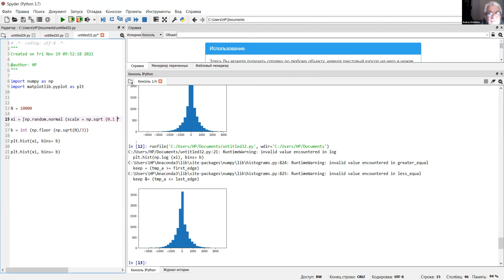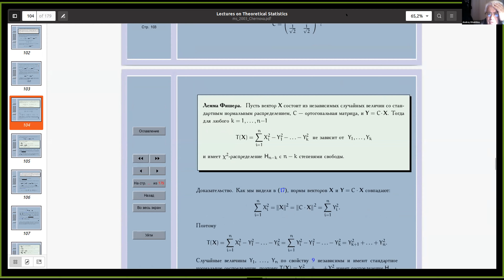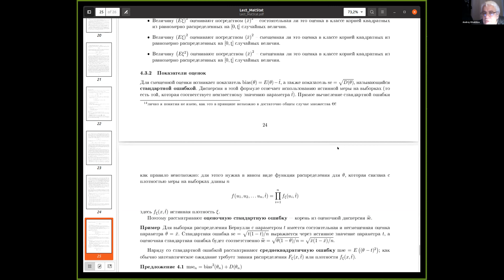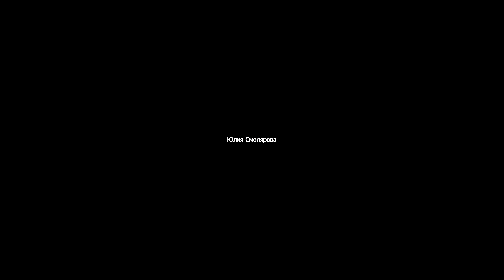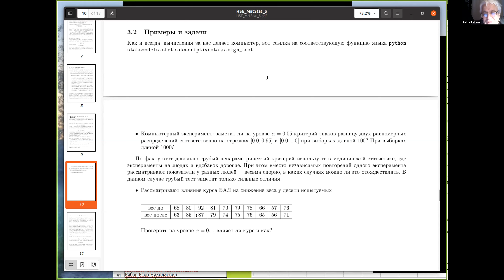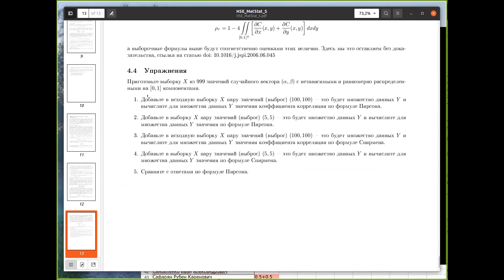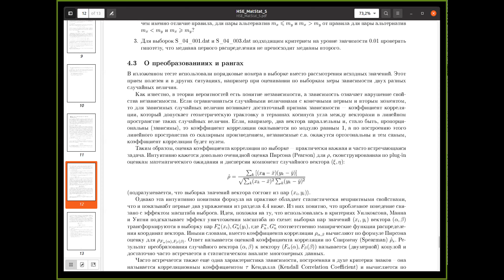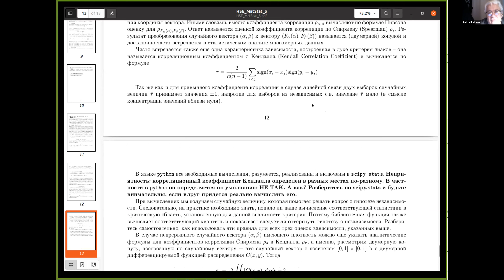Хохлов А.В. Введение в методы матстатистики. 19 ноября 2021